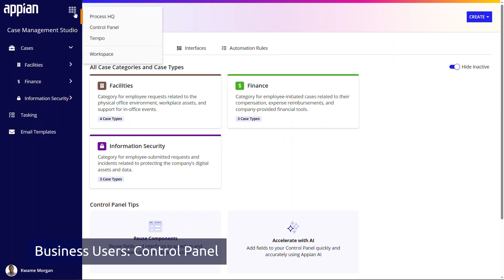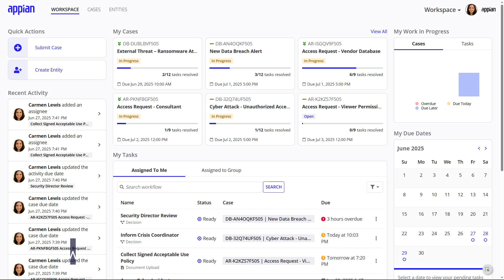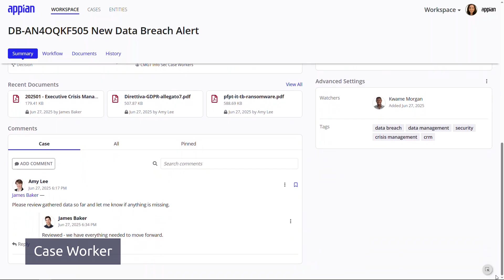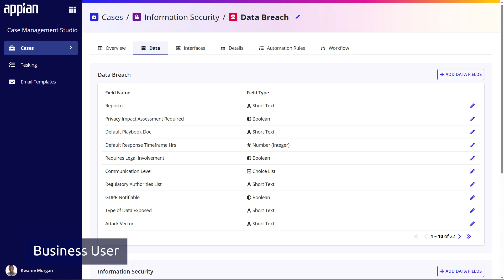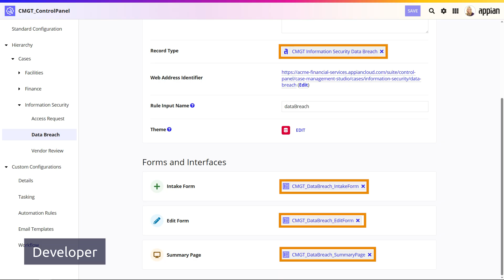Introduction to Appian Case Management Studio | Meet the New Control Panel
In this video, you’ll learn how different users — case workers, business users, and low-code developers — interact with Case Management Studio to streamline workflows and deliver efficient service. You'll meet these key personas and discover the tools and work areas they use in Appian to manage cases, configure processes, and enhance applications.

You’ll see how:
• Case workers manage cases from intake to resolution in Workspace.
• Business users configure workflows in the Control Panel.
• Low-code developers support and extend apps in Appian Designer.

This video is part of the "Get Started with Case Management Studio" course on Appian Academy Online (link below).

00:00 - Introduction
01:14 - Case Worker | Workspace & Process HQ
02:26 - Business User | The Control Panel
03:38 - Developer | Appian Designer
04:32 - Recap